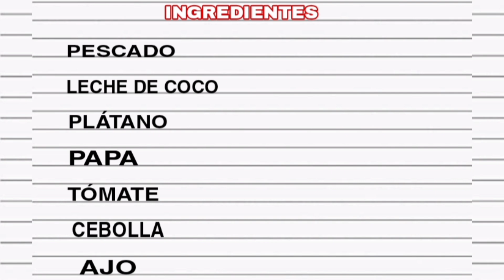SANCOCHO DE PESCADO EN LECHE DE COCO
INGREDIENTES:

- Pescado
- Leche de coco
- Tómate
- Cebolla
- Plátano
- Papa
- Ajo